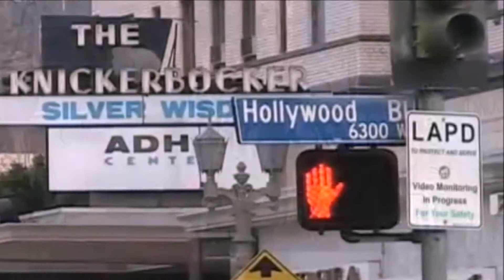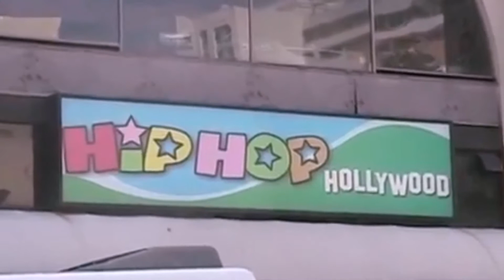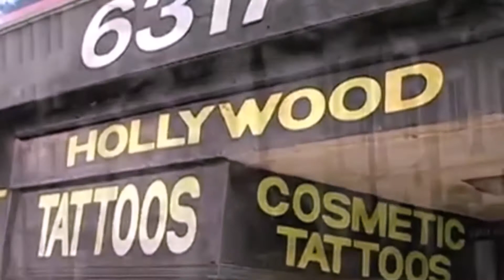The Kinks ~ Celluloid Heroes